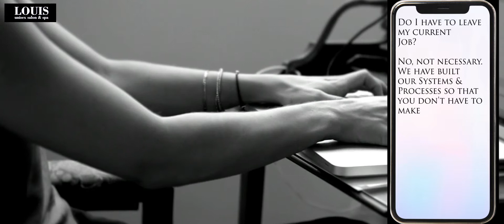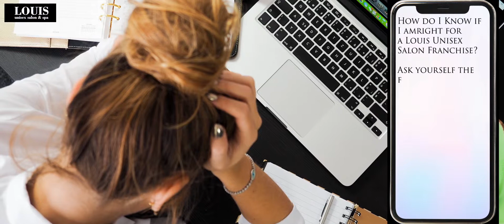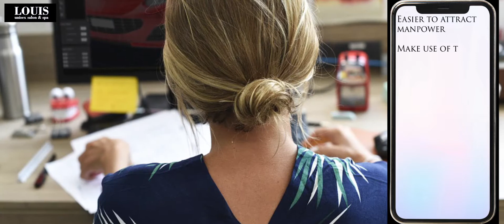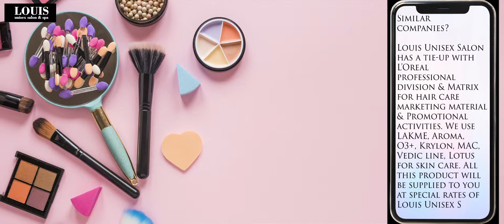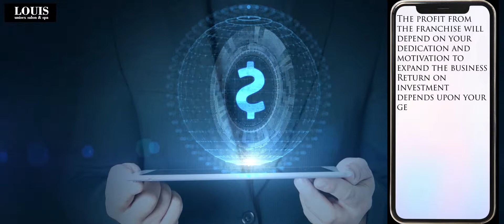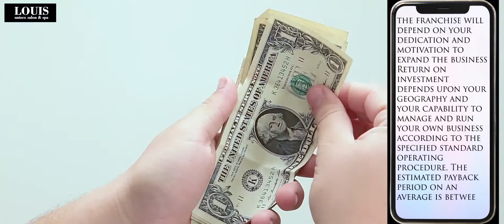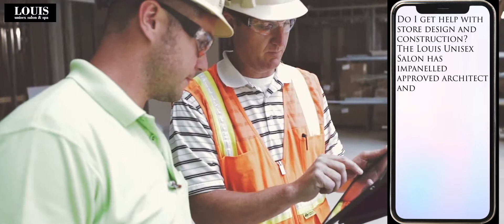Louis salon Part - 2 Full Detai Salon franchise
Louis Salon  is a American international chain of hairdressing salons founded in the California USA in 1990 by Peter Louis. 4000 Salons in 90 cities in the world passed the demanding Louis Unisex Salon accreditation process and are now forming the exclusive global Circle of the Louis Unisex Salon. Anywhere in the world, you are assured to experience the same premium quality service in a select environment, with a person that speaks English if you desire to. and genuine desire to give the “gift of Beauty”.

Hair & beauty is an industry that is

• All Cash business.
• One time investment
• Low Manpower cost, low operating cost.
• Recession proof
• (how hard recession hit,
• People can’t stop haircuts/ colour Etc.)
• 365 days of revenue
• Negligible seasonality - 12-month business
• Is relevant in all community and economic climate.
• Is a fundamental service, a basic necessity to all.
• Doesn’t change or get obsolete with technology upgrades.
• Have, low non-perishable inventory requirements.
• Cannot be outsourced.
• Is about making people look and feel good about themselves.
• Very low competition – Social Barrier.
Start-up Support
• Location assistance / Site approval.
• Salon design & constructions (Turnkey construction salon by the empaneled architect of (Louis Unisex Salon)
• Legal Obligation / license procurement
Franchise Business Operations
• Pre-opening and going operational assistance to franchisees
• Implements and assists with all operational programs and procedures, including the First salon Opening program
• Schedules personalized visits to existing salons
• Conducts regularly scheduled phone calls to discuss service, retail and training needs
• Hosts the annual franchise Convention for all franchisees
Training
• Provides in house training on Hairdressing and beauty skills.
• Trains on customer service and salon operations.
• Tie up with top Hair & beauty industry leaders to train on current trends and techniques
• Grand Opening Ceremony – Our PR company will organize the grand opening day for your salon.
• POS – Billing Software – We have billing software which we have taken from the world largest salon software company. We will share the same software with you for your billing.
We will share with you an MIS with over 100 types of report for analysis and marketing & Strategy planning.
• Ongoing Support & Service   Across
• Staff recruitment & training
• Utilize the staff pool
• Manager of Recruitment & Training
• Inventory Controls & Audit
• Standards maintenance training & Audit.
Recurring Supplies
• Franchisee will get the benefits from the buying power of “Louis Unisex Salon” for beauty product, imported machine, and furniture.
• Leverage from a strong relationship with top hair care companies.

Franchise Recurring Cost
In all the three models, the franchise gets the rights to use the brand name, systems & Process & billing software.
Model 1*. Franchisee invests & Company(Louis Unisex Salon team) run the operations, Louis unisex salon will take care of all the operational expenses like All Expenses Rent, Salary, Electricity, Telecom, Maintenance, Salon Consumption, etc. and company will pay minimum guarantee of 24% of total franchise investment Amount per Year.
Model 2*.Franchisee invests & Franchisee runs the operations. Franchisee will take care of all the operational expenses like Rent, Salary, Electricity, Telecom, Maintenance, Salon Consumption, etc Franchisor will charge 10% as royalty from the franchise on total monthly sales or Rs.50,000/- per month, whichever is higher.
Franchisee Steps to Opening
1. Initial Franchise Inquiry Made by a prospective partner.
2. Prospective partner receives franchise Kit.
3. Read all detailed franchise Kit.
4. Complete the franchise form & Purchase the due diligence Kit@Rs. 500000/-
5. Prospective partner receives the due diligence kit and prepares for discovery day.
6. Prospective partner meets the “New Business Development Manager” on the discovery day.
7. Interview call with Director.
8. Discovery Day – Prospective partner visits a salon and runs the business for 1 day.
9. Prospective partner & Louis Unisex Salon Mutually decide on the agreement.
10.  Franchise Agreement is Signed & Franchisee fee payment is made.
11.  Franchisee shortlists the site and gets approval from Louis Unisex Salon.
12.  An architect is assigned & turnkey project given to the architect after approval of Salon Design.
13.  2 Key person of franchisee gets 2-3 week training at certified Salon of Louis Unisex Salon.
14.  New Staff recruitment by a franchise.
15.  1 Week Training of new staff by Louis Unisex Salon at franchisee premises.
16.  Salon ready for inaugurations.
17.  The grand opening of Salon.